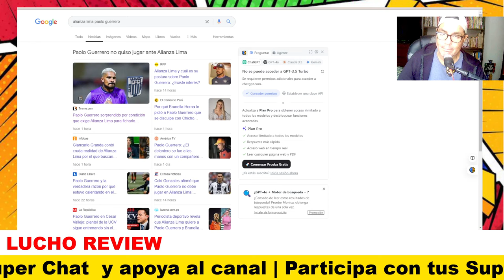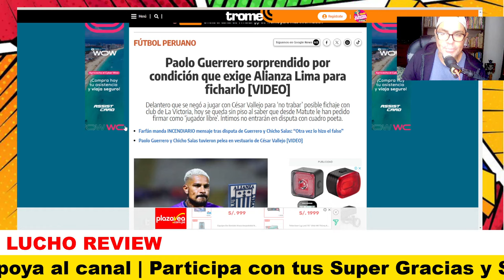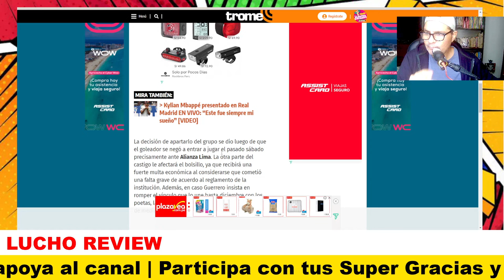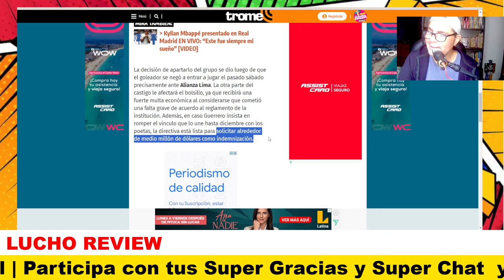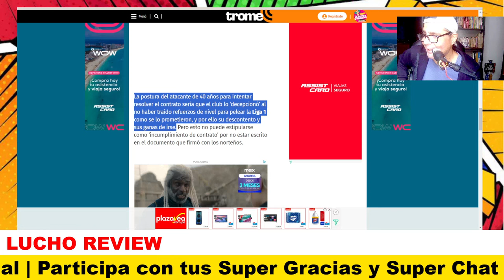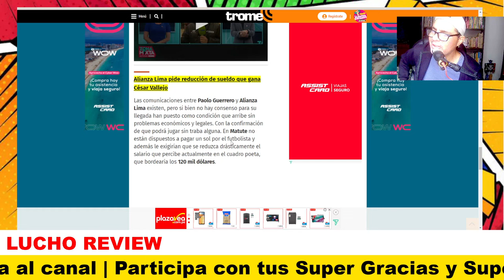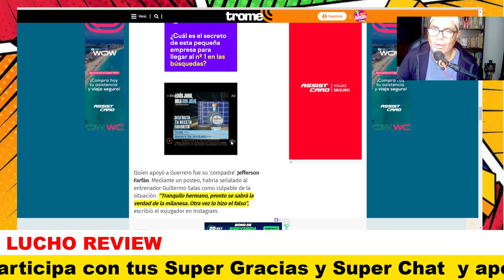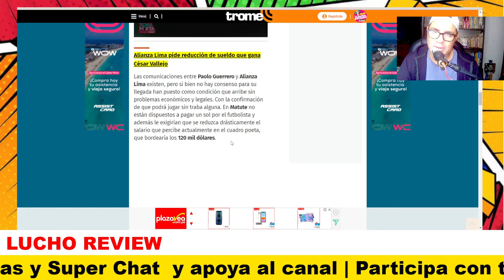► PAOLO GUERRERO: ALIANZA LIMA PIDE ESTO PARA CONTRATARLO